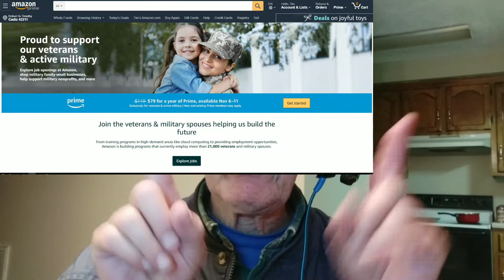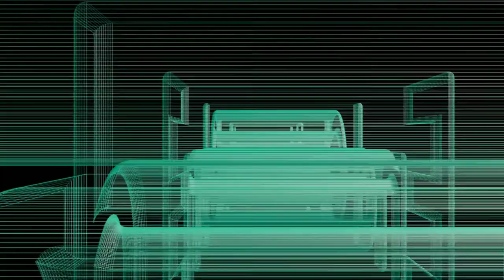Veterans Discount On Amazon Prime Membership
Today a super short video on the Amazon Prime discount for Veterans. This video was shot on the Xiaomi MiA2 and edited on the MiA2 phone in PowerDirector Pro.. If you are a creator look at the description below and check out tubeBuddy if you have not tried it yet!

Videos or Links mentioned in this video:
Amazon Prime Discount For Veterans
Xiaomi Mi A2 Phone
MPow Selfie Stick/Tripod
Amazon ZTE Axon M